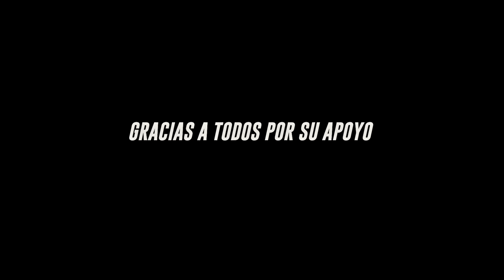La CAÍDA de TUNER GARAGE ¿Qué le Pasó?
La verdad detrás de todo lo que ha sucedido con Tuner Garage... y los cambios de ahora en adelante.